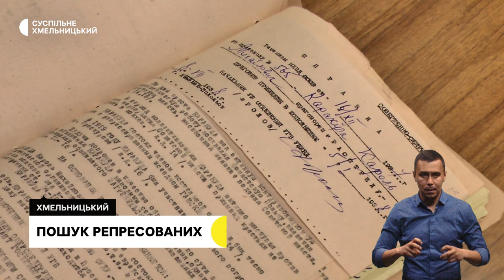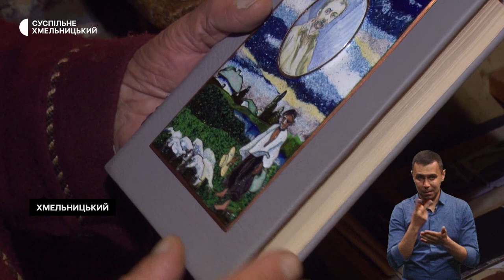Замість шкіл – ліцеї та гімназії, пошук репресованих, малює емаллю в стародавній техніці | 1.05.23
Замість шкіл – гімназії та ліцеї: скільки шкіл Хмельницької громади змінять тип та назву і для чого це робиться?

У Хмельницькому архіві створюють онлайн базу про репресованих жителів області

Витвори мистецтва з емалі: як хмельницький художник створює роботи у стародавній техніці?